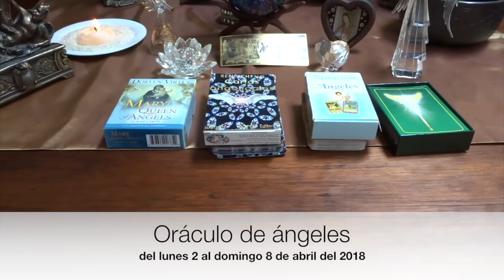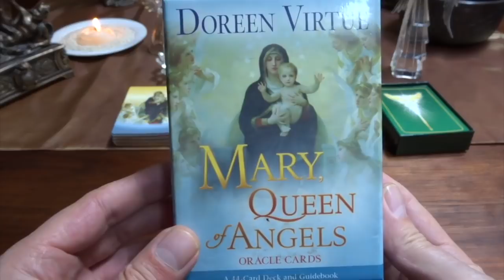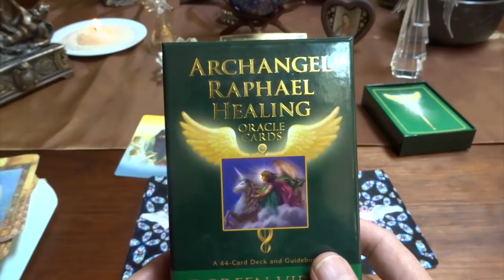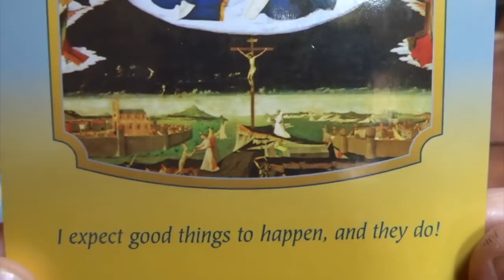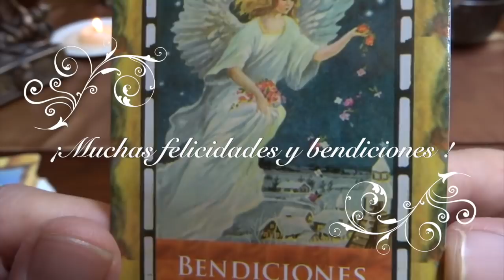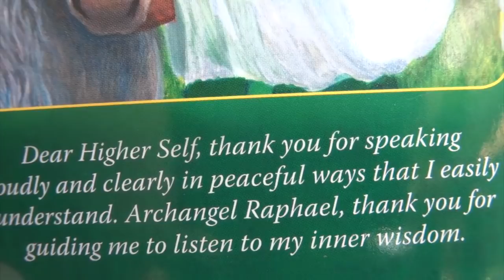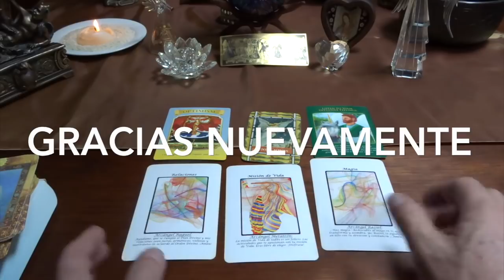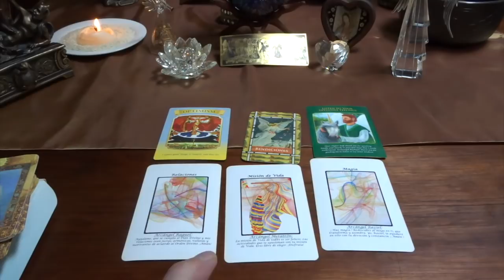Oráculo de ángeles del 2 al 8 de abril del 2018 / Adamas - BienEstar Holístico canal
Lunes y martes: arcángel Raguel: relaciones.
Mensaje adicional de los ángeles para todos nosotros, en especial, para los que cumplen años o celebran algo: Bendiciones.
Mensajes adicional del arcángel Rafael:
Guíate por tu intuición.

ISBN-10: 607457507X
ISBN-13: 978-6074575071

¡ Infinitas GRACIAs !